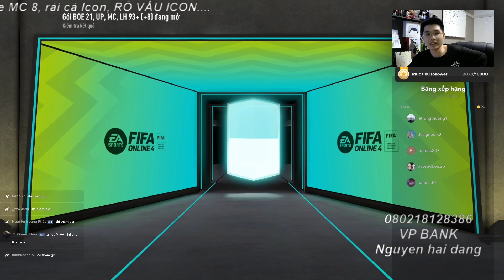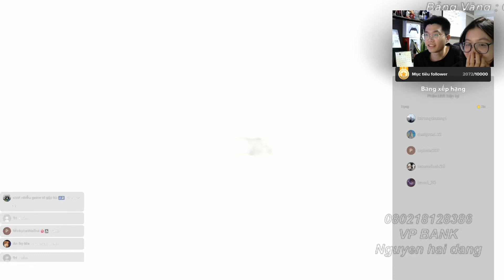[FO4] NÓC NHÀ MỞ SK CHO VIEWER BÙNG NỔ KÊNH CHAT P.1 | Hải Đăng 24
► Kênh Youtube Chính thức của haidang24

© Bản quyền thuộc về haidang24
© Copyright by haidang24 Channel ☞ Do not Reup